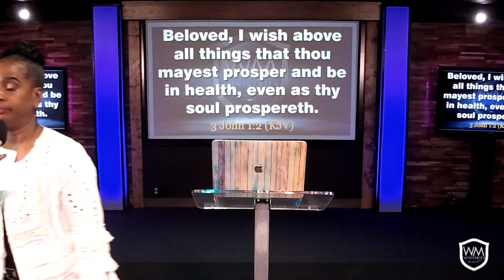1.19.2020: The Diagnosis Of Humanity's Dilemma-Teacher Melvine Walker